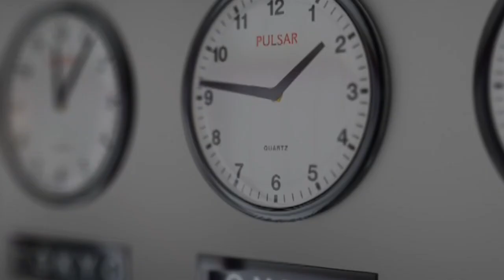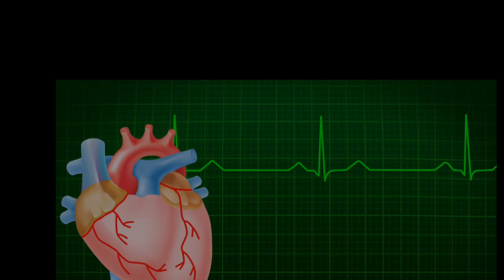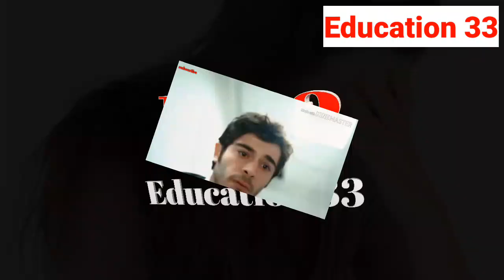Hard breakup motivational video in hindi | super motivation for heart broken people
मेरा नाम राजू कुमार है स्वागत करता हूं आपके अपने Youtube चैनल पर मै मोटिवेशनल और पढ़ाई के रेलेटेड वीडियो बनाता हूं और आपको आपके सपनों तक पहुंचाना चाहता हूं,
मै राजू कुमार और मै आपके सपनो को सपोर्ट करता हूं 🙏

आज कल की दुनिया मे हर स्टूडेंट पढ़ाई से डर रहा है अच्छे से पढ़ाई नहीं कर पा रहा है वो हमेशा इस बात को लेकर परेशान रहता है की मै कैसे पढू घर वाले, बाहर वाले, सब लोग हमेशा बोलते है की पढ़ाई करो लेकिन वो नहीं पढ़ पा रहे है, तो दोस्त रिलेक्स हो जाइये ये वीडियो आपको अपने सपने तक पहुंचाने मे आपकी मदद करेगी तो इस वीडियो को आराम से देखिये और एक -एक बातों को समझे ताकि आप सही से समझ पाए की study और education इस टेक्नोलॉजी वाली दुनिया मे कितना जरूरी है...
1.break success motivation
2.breakup motivation stores